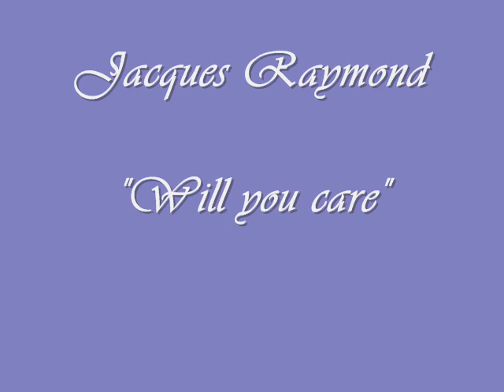*Popcorn Oldies* - Jacques Raymond - "Will you care"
Jacques Raymond - "Will you care" - Popcorn Oldies.
Real name : Jozef Remon. Belgian singer, born October 13, 1932 in Temse, Belgium. Represented Belgium in the Eurovision Song Contest 1963 with the song "Waarom". In the 1971 Eurovision Song Contest, he teamed up with Lily Castel, to sing "Goeie morgen, morgen" for the Belgian entry on short notice after Nicole Josy of Nicole and Hugo fell ill.
Also known as Ray Mundo.